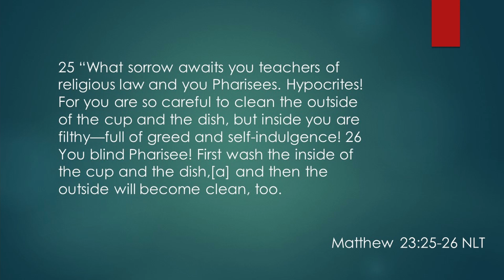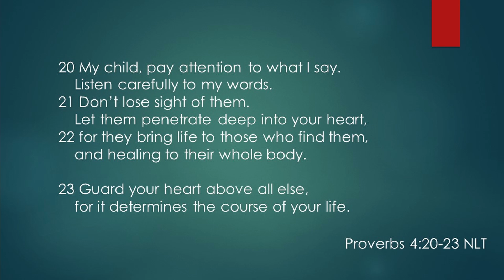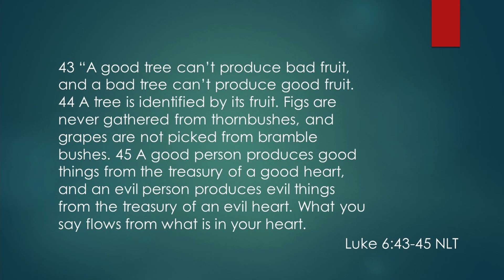8/29/2021 ~ Getting the Order Right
Our live stream to share the Gospel with those who can't be here in person.

Pastor Dave Bluhm